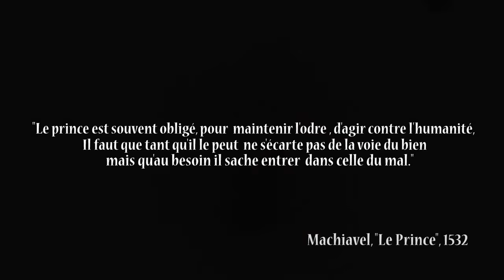ERWIN SMITH : LE DIABLE AU PARADIS - Shingeki no kyojin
"Seul un démon pourra réussir à anéantir les titans"

Voici deux fabuleuses vidéos que je vous conseille fortement de découvrir et qui m’auront aider à illustrer et compléter mes propos :

FAQ/Questions récurrentes :

*Vous connaissez Shingeki no Kyojin ? : Fan absolus depuis 5 ans bientôt
*C'est quoi cette musique endiablée d'intro et d'outro ? : TK-T et Gt20130218 composés par Louis Bellamy pour Kamal et Kyta